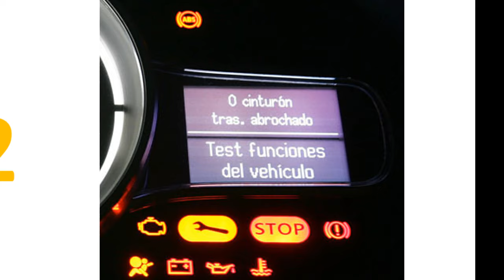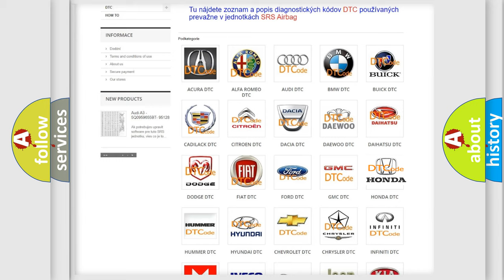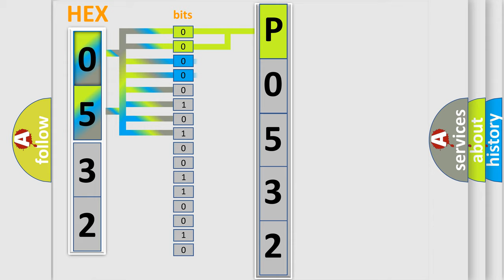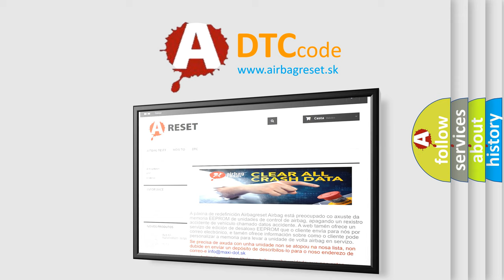DTC Honda P0532 Short Explanation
Contents:
0:21 Basic DTC analysis according to OBD2 protocol standard.
1:48 Insight into programming
2:58 A diagnostically understandable description of the Diagnostic Trouble Code
3:05 Basic error definition

Make:
Honda
Code:
P0532
Definition:
Range or Performance Temperature Control 2 Feedback Circuit
Description:
ignition ON.The HVAC module is ON.